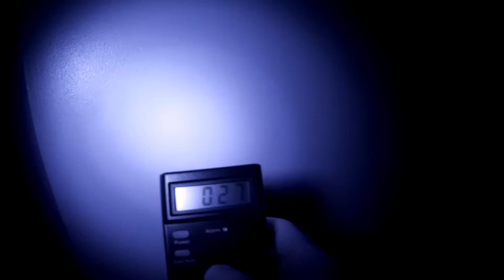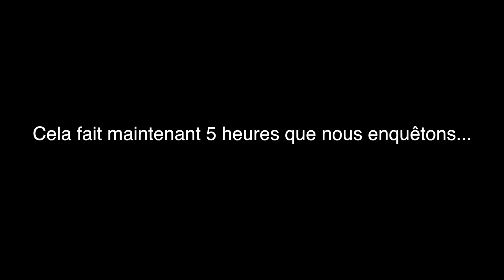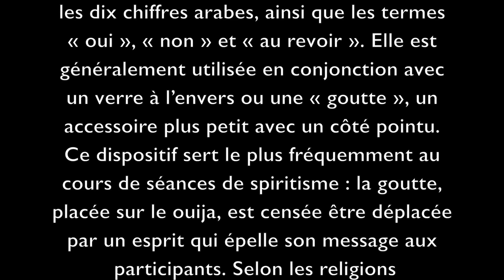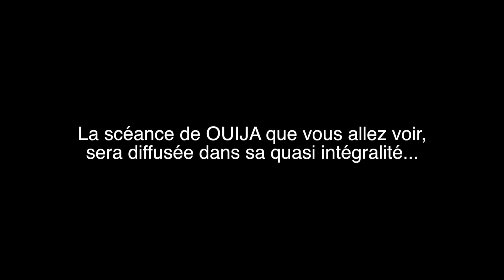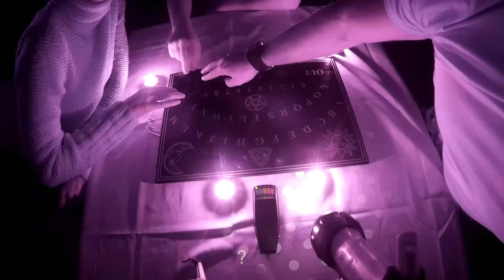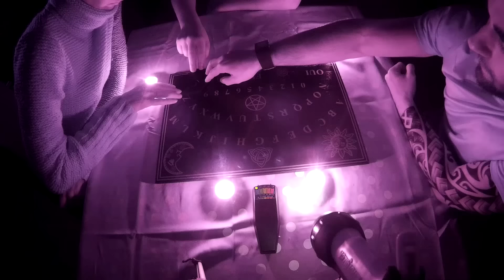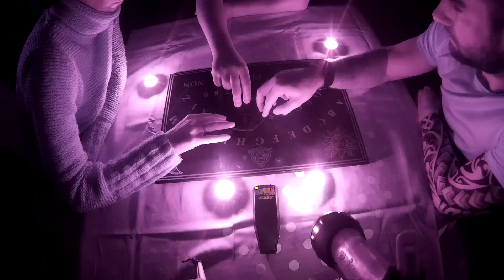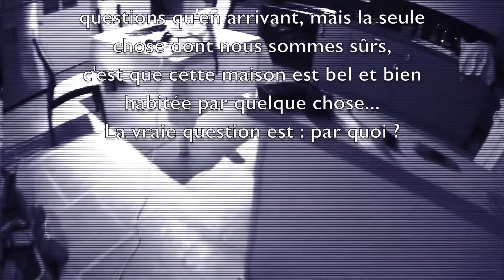🎬 Chasseurs de Fantômes - POSSESSION ? - La Maison Seigneuriale (2/2)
SAISON 01 - ÉPISODE 01 (PARTIE 2)

Et voici la suite de notre première enquête dans la maison seigneuriale, cette fois ci entièrement consacré à la séance de ouija... Une première pour nous, mais déjà des résultats troublants et un propriétaire dans un état second...

► QUI SOMMES-NOUS?
Nous sommes une équipe de chasseurs de fantômes qui parcourt la France à la recherche de phénomènes paranormaux. Vivez avec nous nos expériences au plus proche de ce monde invisible, dans une immersion totale. Plongés dans le noir le plus complet, à l'écoute de tous nos sens et avec un très large panel de matériel, nous traquons les manifestations. Caméras infra-rouge, détecteurs de champs magnétiques ou statiques, de température, de vibrations, mais aussi spiritisme, êtes-vous prêts à remettre en question vos certitudes ?